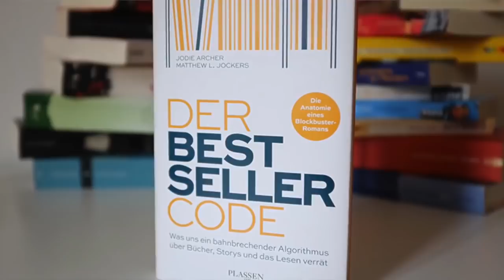Bestseller - Jörg Magenau im Gespräch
Rückhochladung des Gesprächs aus dem Jahr 2018

Jörg Magenau im Interview über sein neues Buch "Bestseller: Bücher, die wir liebten - und was sie über uns verraten" (Hoffmann und Campe,
Wir sprechen über
- Kann man Qualität anhand von Zahlen messen?
- Gibt es einen Bestseller-Code?
- Sind Bestseller immer Trivialliteratur
- Gibt es einen Trend zum Eskapismus?
- Woher die Beschäftigung mit Bäumen, Bienen und Därmen?
- Ist Richard David Precht der Hape Kerkeling der Philosophie?
- Sollte man Bestsellerlisten bereinigen, wie im Fall Sieferle?

Über Jörg Magenau: Jörg Magenau studierte in Berlin Philosophie und Germanistik. Er gehörte zu den Gründern der Wochenzeitung Freitag, deren Literaturredakteur er bis 1996 war. Er arbeitete für die taz, die FAZ und ist seit 2002 freier Autor, unter anderem für die Süddeutsche Zeitung und Deutschlandfunk Kultur. Nach umfassenden Biographien über Christa Wolf, Martin Walser und über Ernst und Friedrich Georg Jünger erschienen von ihm zuletzt Princeton 66. Die abenteuerliche Reise der Gruppe 47 und bei Hoffmann und Campe Schmidt–Lenz. Geschichte einer Freundschaft (2014).

Klappentext: Bestseller sind mehr als erfolgreiche Bücher. Sie sind Spiegel ihrer Zeit. Jörg Magenau fahndet in den Bestsellerregalen von 1945 bis heute danach, was die Bücher über uns als Gesellschaft und unsere Stimmungen erzählen. Jeder Leser weiß es: Ein Platz auf der Bestsellerliste ist kein Qualitätsmerkmal. Und doch gibt es Gründe und Bedingungen dafür, dass Tausende Leser zur selben Lektüre greifen. Warum traten bestimmte Bücher zu ihrer Zeit eine Debatte los oder lösten einen Hype aus? Warum wurden bestimmte Themen so mächtig? Eine Geschichte des Lesens – eine Geschichte unseres Landes.

KONTO
Gunnar Kaiser
IBAN LT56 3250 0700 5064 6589
BIC REVOLT21